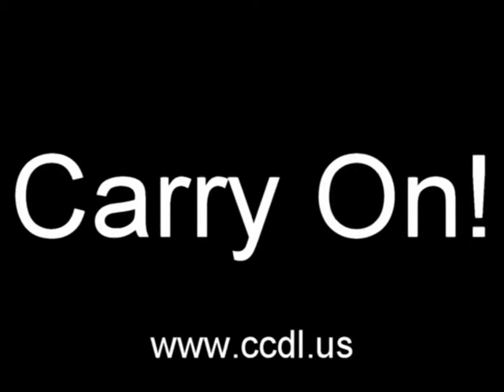CCDL 2014 Gun Rights Rally - Lori Hopkins-Cavanagh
Candidate for US Congress Lori Hopkins-Cavanagh speaking at the CCDL Gun Rights Rally on April 5, 2014